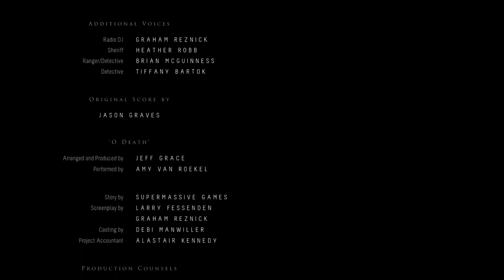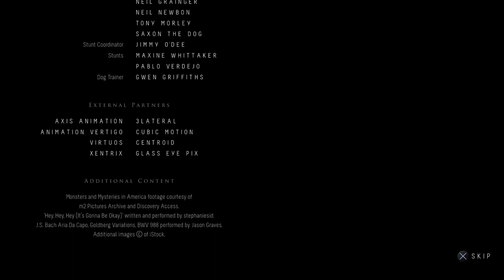YUP. WE. ALL. DEAD | Until Dawn #8 (ENDING)